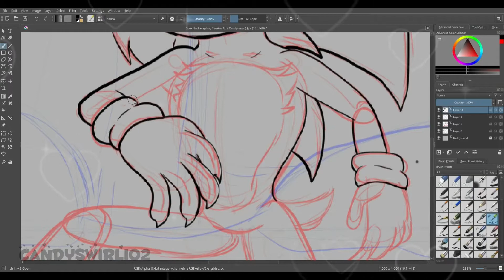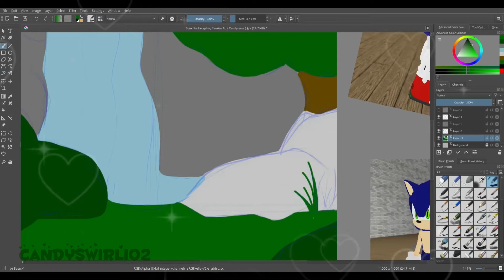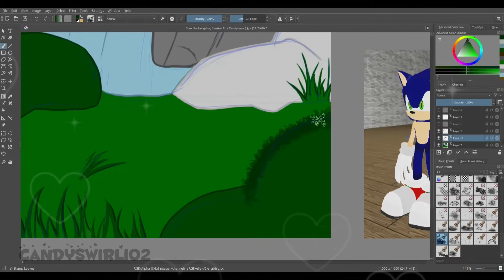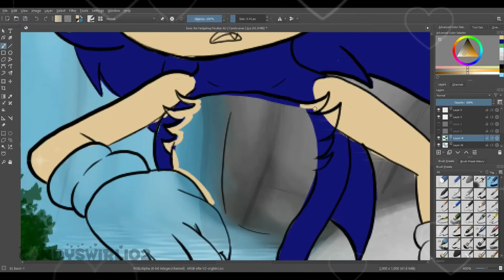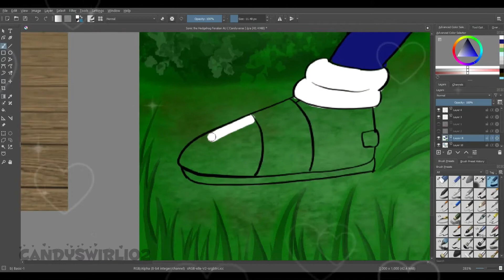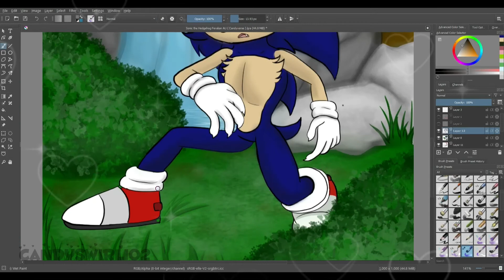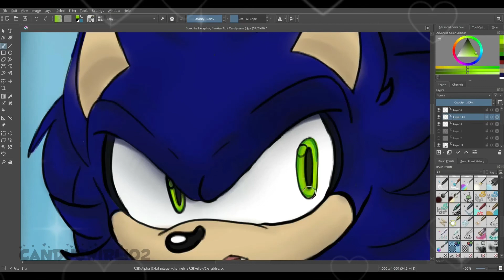Speedpaint : Sonic the Hedgehog ||🦔 Feralian AU🐾 || Candyswirl102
Today i will be showcasing my first speedpaint. This picture of Sonic is based on a fanfic series I am making with my friend. Keep watching to the end to see the result!

The references I had for the sonic design was designed on Roblox in one of the Sonic pulse ( created by Suggyiem ) customization test places.

All the music in this video can be found in the Capcut library

Art program used: Krita